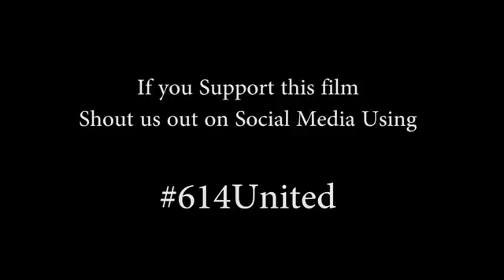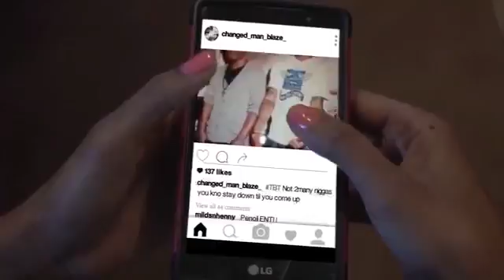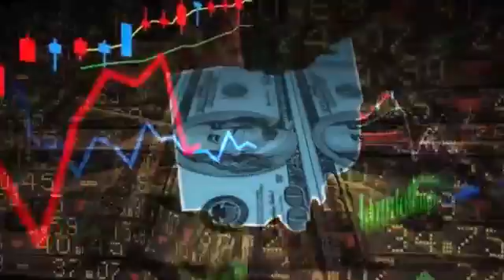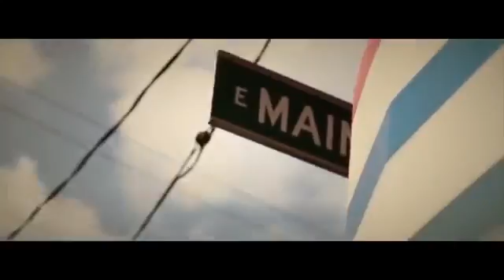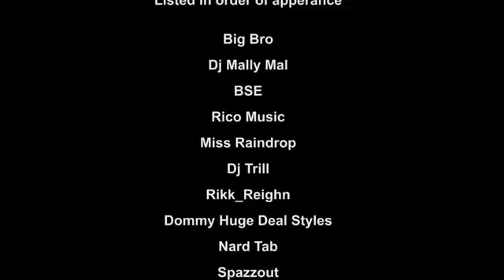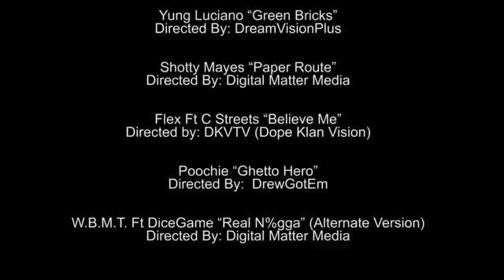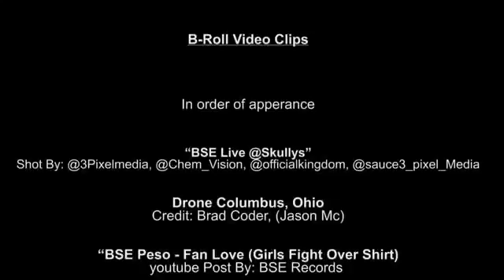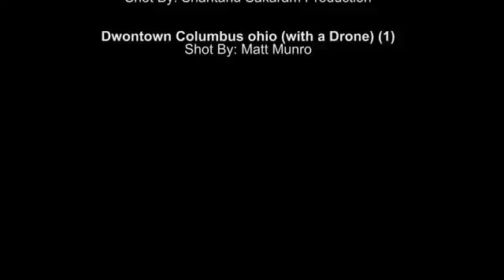614 United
Ohio vs anybody x Slank slim have in depth conversations with a lot of known columbus MCs & DJs, to see what improvements the city as well as the up incoming artists need to make in order to be successful in this industry. Including interviews from big Mooch, Yung Wise, Rick Reign and more